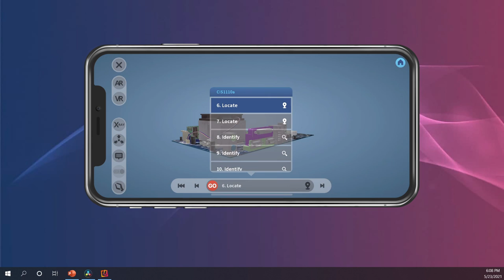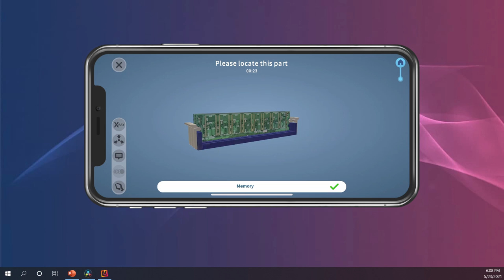Baker College: Electronics, PC Motherboard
Student created lesson and quiz on the components of a motherboard